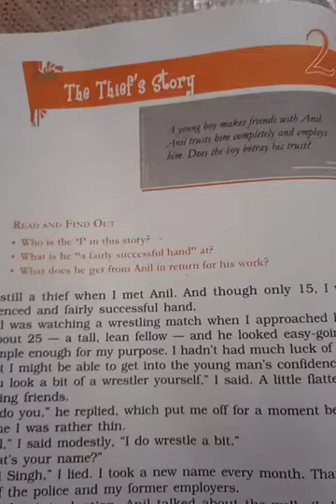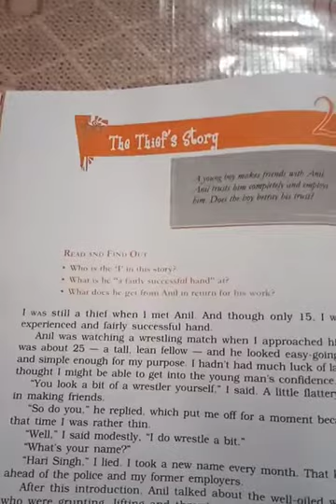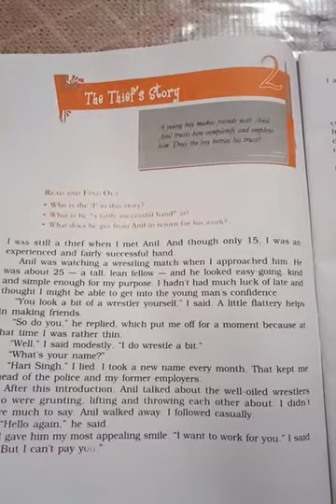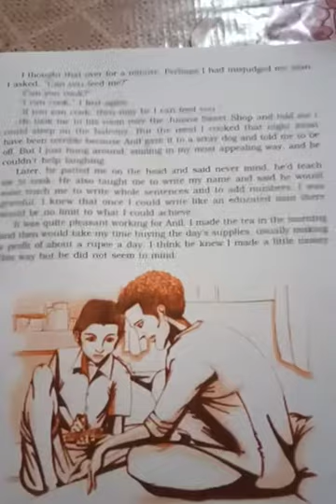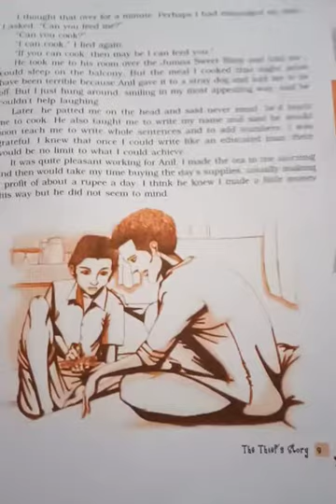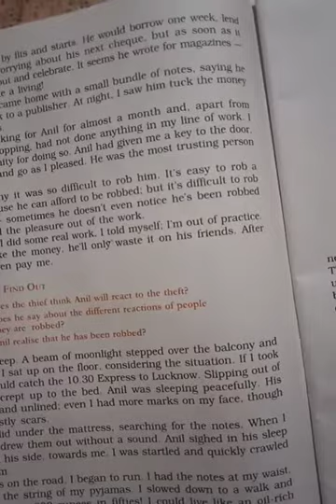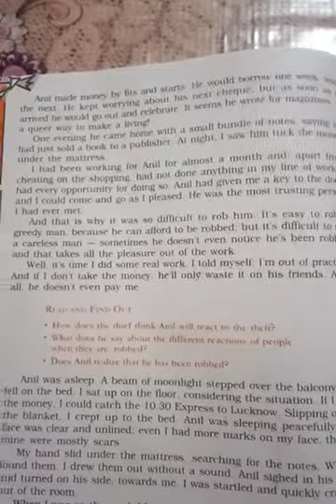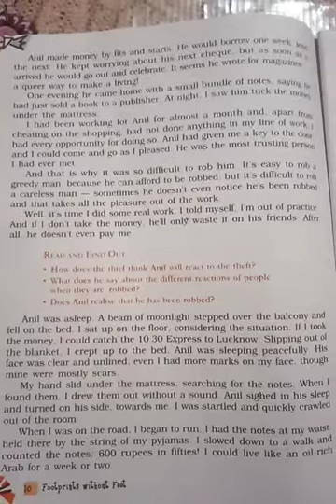Chapter 2 "A thief's story"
Class 10th Chapter 2"A Thief's Story"